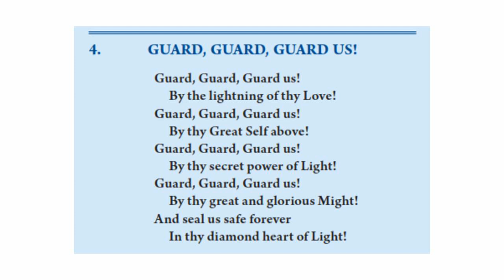04 - Guard, Guard, Guard Us!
Track 4 of CD 1 from the album, "Heart, Head and Hand Decrees".